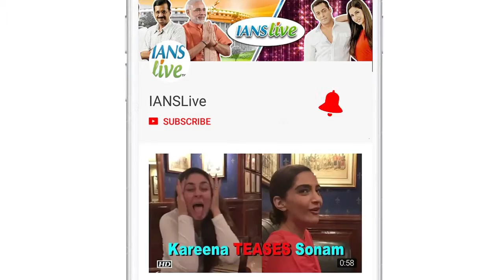Mahesh Bhatt refuses to comment on Alia-Kangana ROW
Calling Kangana Ranaut a "bachchi", filmmaker Mahesh Bhatt said that he would not like to comment against a "bachchi" (child), who started her Bollywood journey as an actress from his production company Vishesh Films.  Rangoli attacked him and Bhatt's wife and their superstar daughter Alia Bhatt and called them "non Indian". In an earlier interaction with media, Kangana had termed media's comparison of her performance with Alia's "Gully Boy" an "embarrassment".